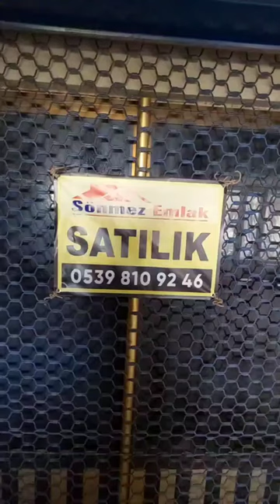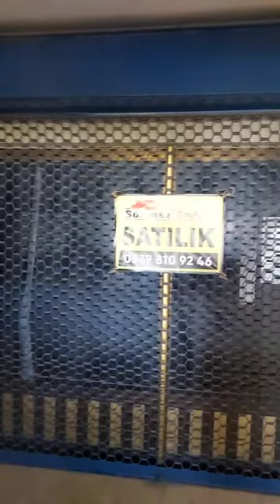YILDIRIM OTOSANSİT BÜYÜK OTO PARÇACILAR SİTESİNDE SATILIK 36m2 DÜKKAN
İRT: 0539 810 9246 TÜM FOTOLARA BAKINIZ
SÖNMEZ,DEN OTOSANSİT BÜYÜK OTO PARÇACILAR SİTESİNDE ÇARŞI 1 ÜSTKATTADIR..
BAHSE KONU:DÜKKAN 36M2 2.KAT ÇARŞI BİRDE..MÜSTAKİL TAPU,KAT MÜLKİYETİ ALINMIŞ
BURSA YILDIRIM YİĞİTLER ADA 4622/1 TAPU NO:380 130 NOLU DÜKKANDIR.
KEPENKLERİ TAKILI HER İŞE UYGUNDUR.
MUHASEBECİLERE UYGUN  E.TİCARET İNTERNET SATIŞINA UYGUN
RESMİ OFİS KULLANIMINA UYGUN YAPI KAYIT BELGESİ MEVCUT ALINMIŞ
UFAK EL SANATLARI ATÖLYE,İŞYERİ KULLANIM İÇİN UYGUNDUR.
MUADİLİ OLAN İŞYERİ KİRALARI AYLIK YAKLAŞIK 4 BİN TL CİVARINDADIR.
İSTER KULLANIMLIK İSTER YATIRIMLIK DÜŞÜNENLER İÇİN..FIRSAT İLK ALDIM DİYENE VERİLECEKTİR.
NOT:ŞUAN BOŞ HEMEN KULLANIMA HAZIR
DEĞERİNDE YAZLIK DAİRE TAKASINA AÇIK TAKAS DÜŞÜNÜLEBİLİR.
SUNUM ÜCRETSİZ AZ PAZARLIK VAR
İLAN HAKKINDA DAHA DETAYLI BİLGİ ALMAK İÇİN HEMEN ARAYIN İRT: 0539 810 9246
Bu portföyün satış amaçlı tanıtım ve pazarlama faaliyetlerini yürütmeye
firmamız SÖNMEZ EMLAK TEK yetkilidir.